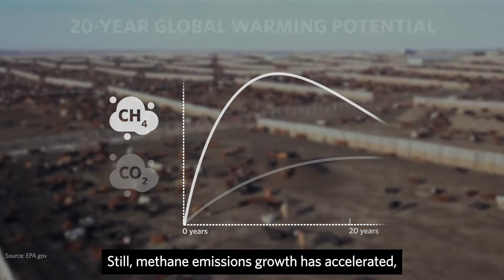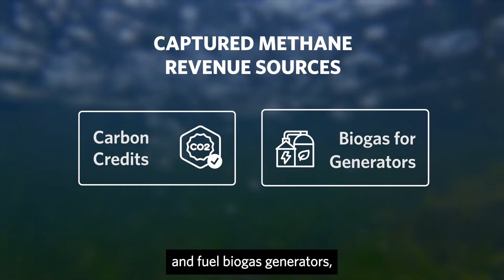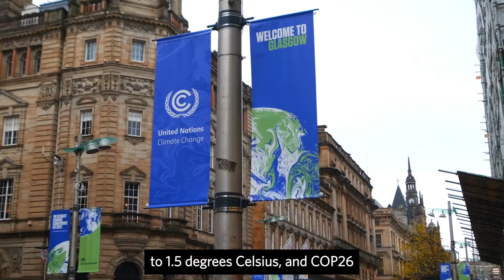Reservoir Methane Capture Mechanism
Reservoir Methane Capture Mechanism is the first of its kind methane-as-a-service structure with blended funding to unlock investments into emerging methane capture technology in hydropower reservoirs to produce cleaner energy.